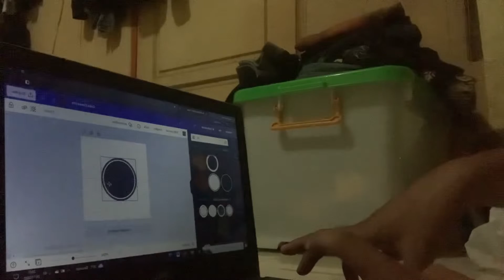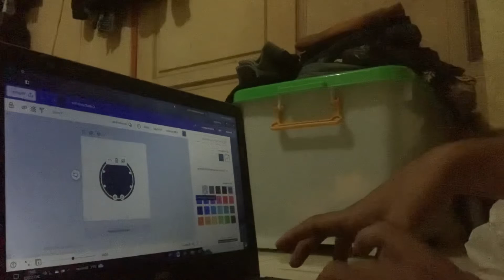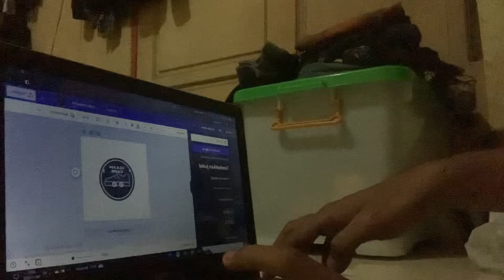Pembuatan Logo - Alpi Aryf (22019085)